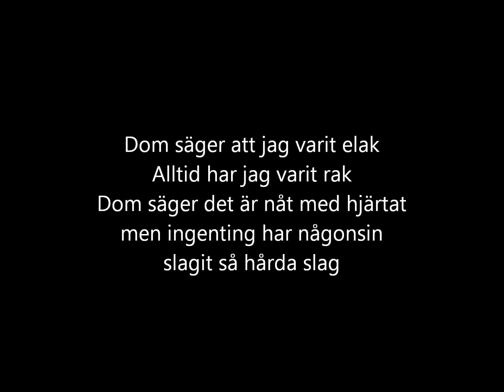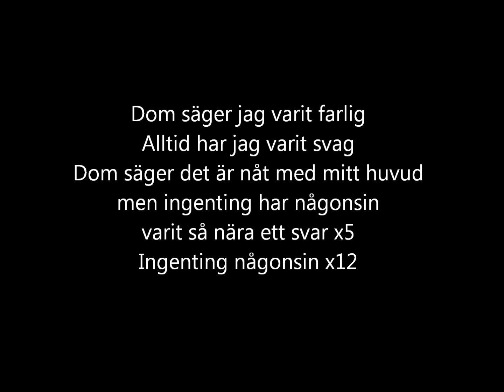Kent - Ingenting någonsin [lyrics]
The song "Ingenting någonsin" from the album "Kent" (1995) by Kent.